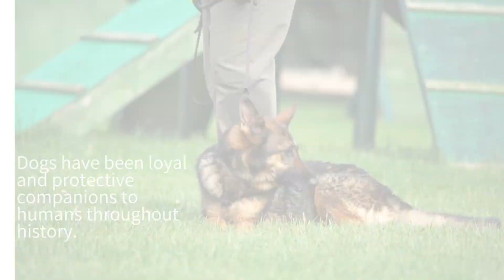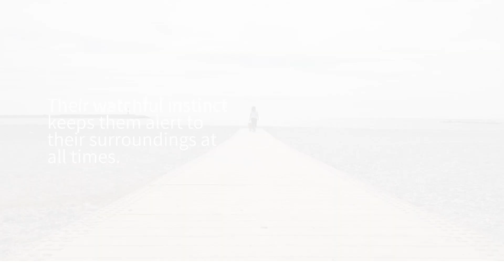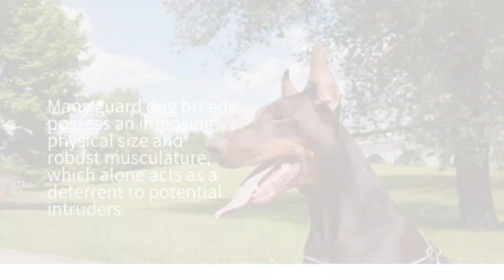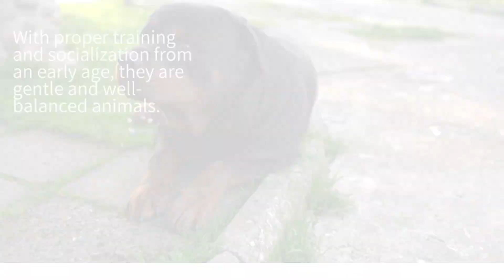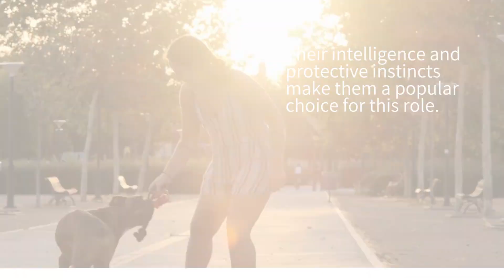Top 4 Guard Dog Breeds: Boxer, German Shepherd, Doberman, Rottweiler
Discover the Top 4 Guard Dog Breeds: Boxer, German Shepherd, Doberman, and Rottweiler! In this comprehensive guide, we delve into the world of fearless protectors, exploring the unique qualities that make these breeds exceptional guard dogs. From the Boxer's unwavering loyalty to the German Shepherd's intelligence and courage, we showcase each breed's strengths and roles in safeguarding their families and property. Learn about the Doberman's vigilant nature and the Rottweiler's powerful presence that make them formidable protectors. Whether you're seeking a loyal companion or a watchful guardian, these breeds have it all!